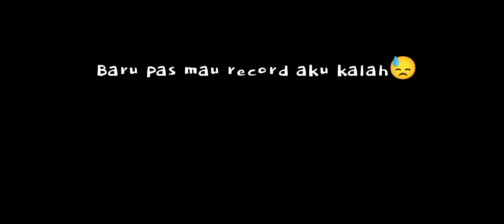Pertama kali main RAINBOW FRIEND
Rainbow fried Chicken nugget
ini ngeditnya sangat2 susah ygy